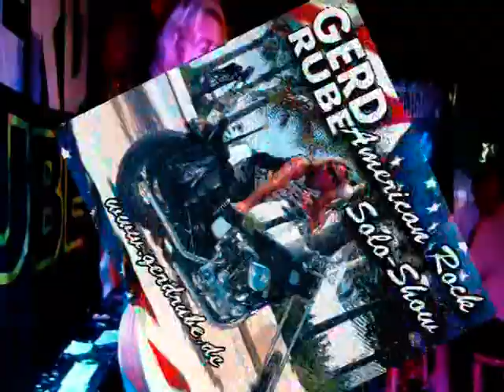2010 03 26 FL WT WithOrWithoutYou 01